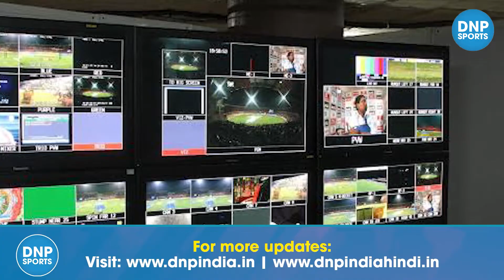IPL के मीडिया राइट्स BCCI को कर सकते हैं मालामाल || DNP Sports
40-45 हज़ार करोड़ में बिक सकते हैं IPL के मीडिया राइट्स🤔